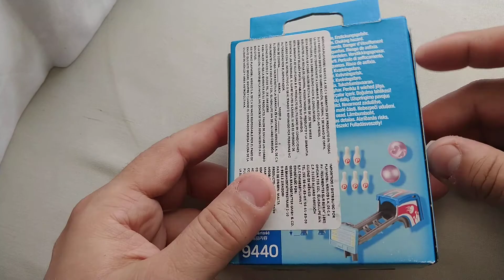PLAYMOBIL 9440 === JUGADOR DE BOLOS 🎳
EXCELENTE SET DE PLAYMOBIL 9440 === SPECIAL PLUS === JUGADOR DE BOLOS...!

SALUDOS A TODOS LOS SUSCRIPTORES DE NOSMA JUGUETERO.